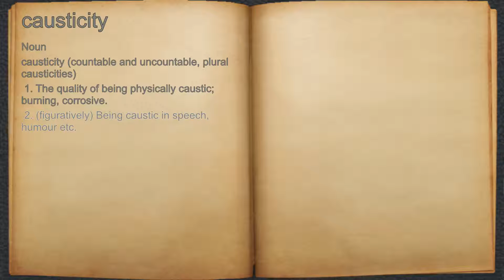What does causticity mean?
A spoken definition of causticity.

Intro Sound:
Typewriter - Tamskp